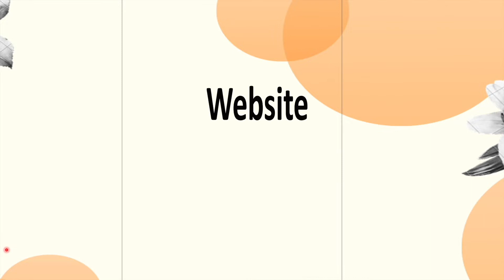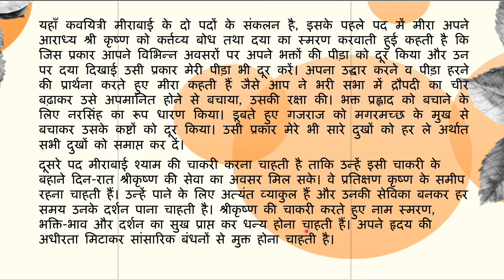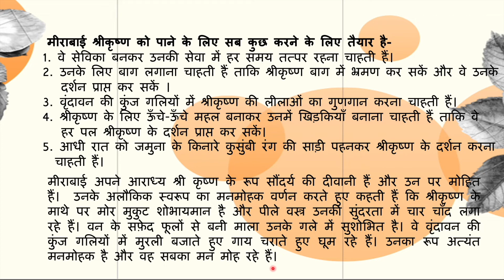Pad -Meera , Maukhya Bindu,Class 10,First Term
6. Tatara Vamiro Katha …MCQ 7